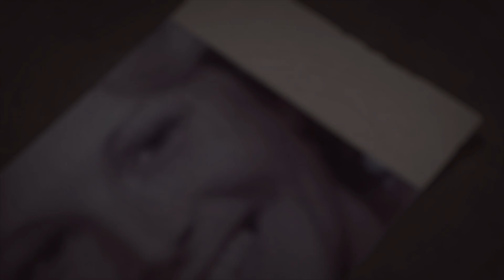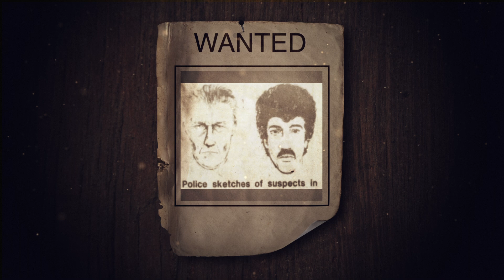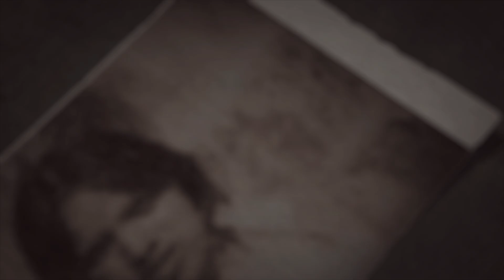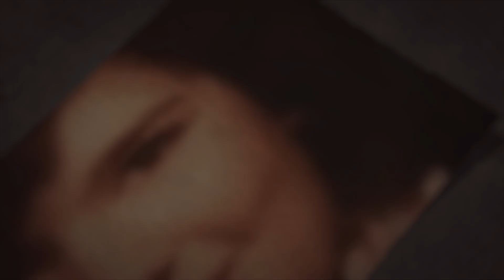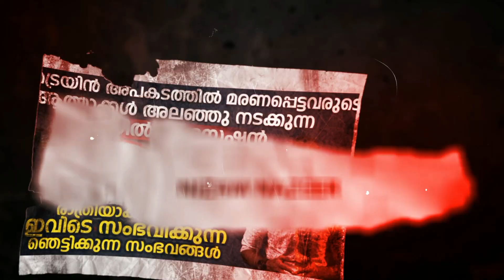ഇങ്ങെനെയൊരു സൈക്കോ സീരിയൽ കി* ല്ലർ ചരിത്രത്തിൽ വേറെയില്ല | Crime Storie Malayalamm | Nizam Nazeer